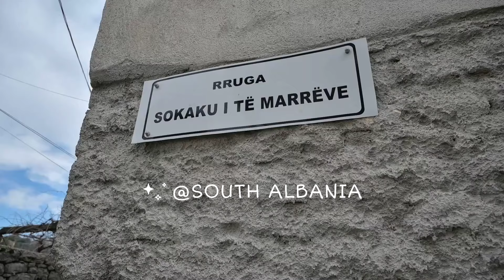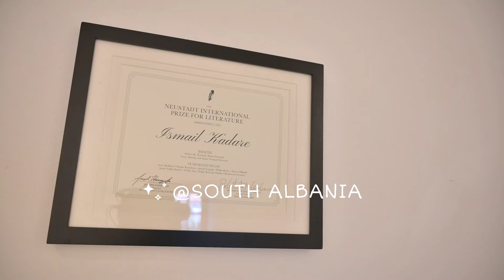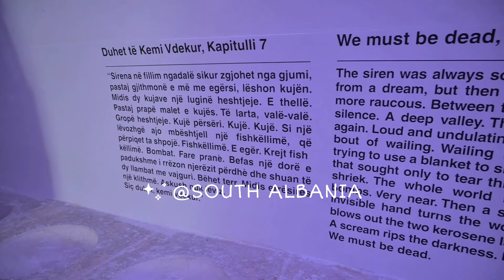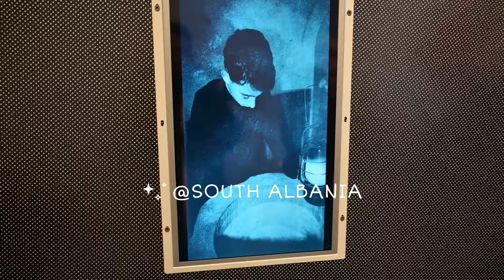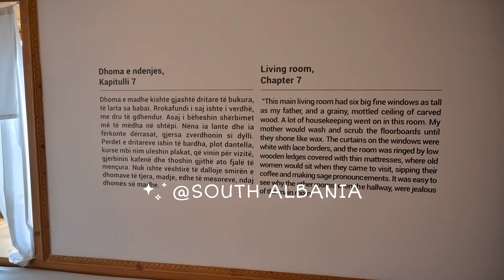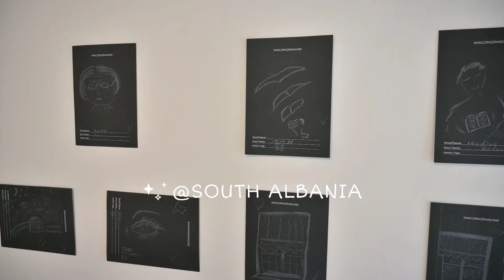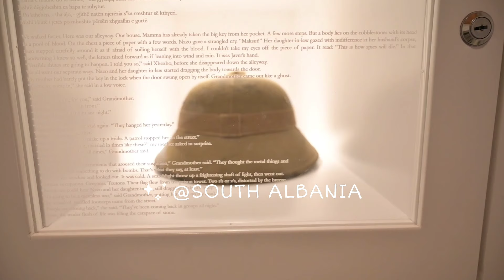KADARE HOUSE - SHTEPIA KADARE